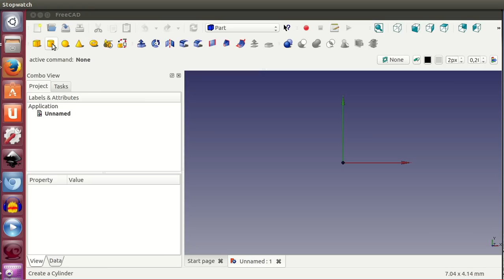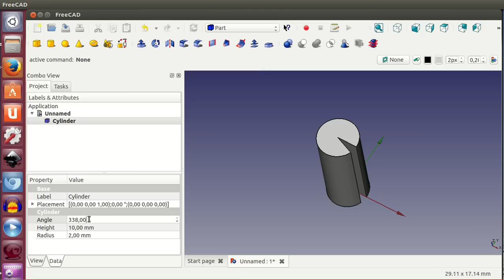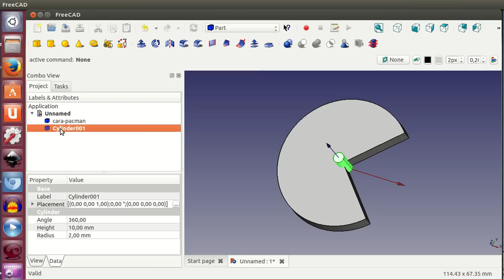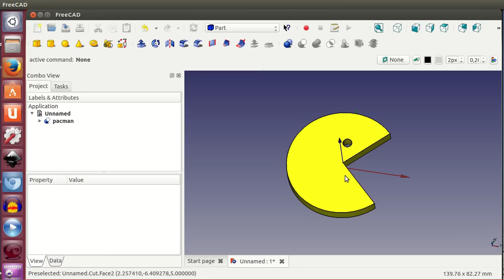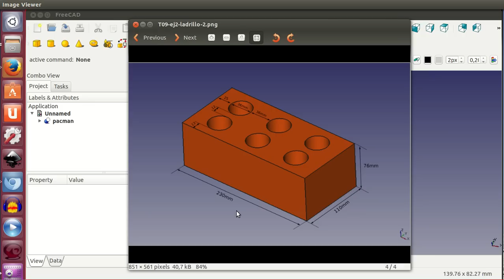Tutorial de Freecad (9/40): Cilindros y pacman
Haciendo cilindros en Freecad. Con ellos construiremos un pacman